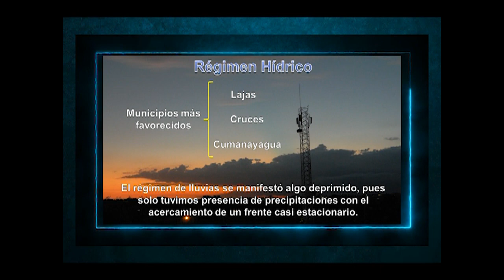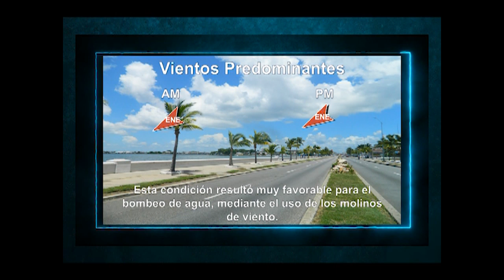Mareas de tormentas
Las mareas de tormentas son una de las mayores amenazas a las que se enfrentan quienes viven en los litorales, tema y más del programa de Perlavisión en Cienfuegos, que pone el tiempo a su favor.